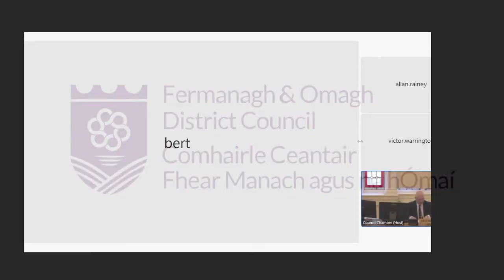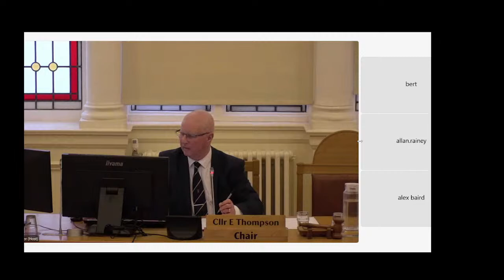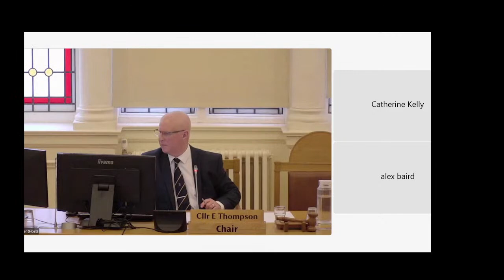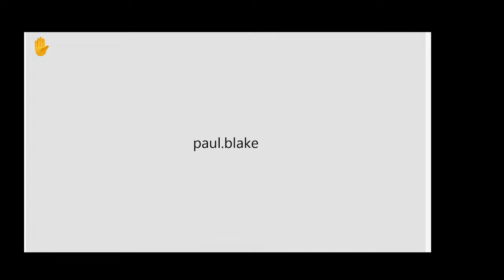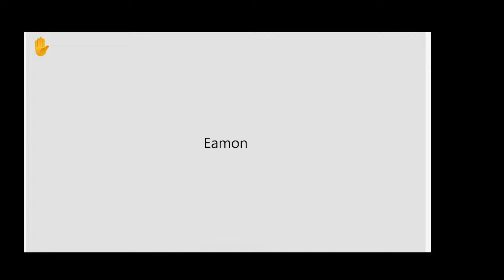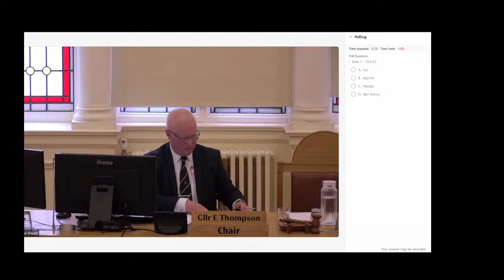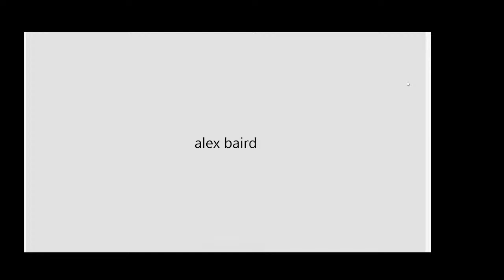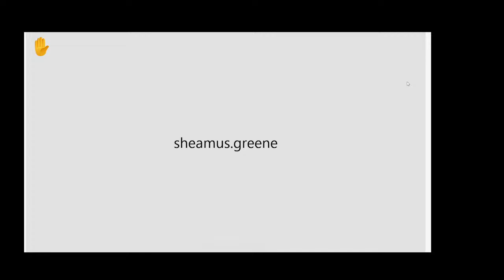Policy & Resources Committee (15/06/2022)